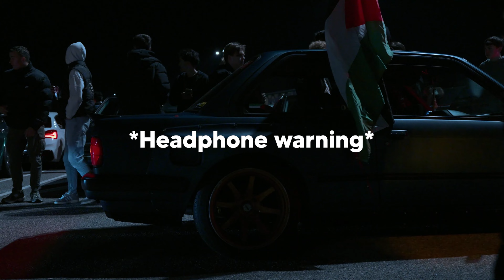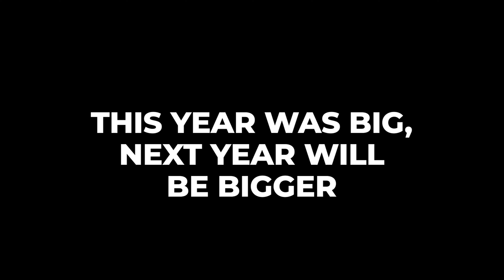CHAOS AT FINAL CARMEET OF THE YEAR! (Burnouts, flames, revs, and more!)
ENG:
Who are KKB?
Everyone attends KKB's meets, all from happy and curious amateurs to car experts of all kinds.

The thing that unites all of us is the interest and enthusiasm for cars, engines, technique, design, styling, and everything else the world of cars has to offer.
🏁We are more than a car meet, Saturdays 19-21 we entertain you🔥

Vilka är KKB?
Till KKB:s träffar kommer alla; från glada amatörer till bilexperter av olika slag.
Det som förenar alla är intresset och entusiasmen för bilar, motorer, teknik, design, styling och mycket mer som bilvärlden erbjuder.

Stay safe, ta hand om varann och håll utkik inför speciella träffar 😁
Kärlek och respekt!
//KKB